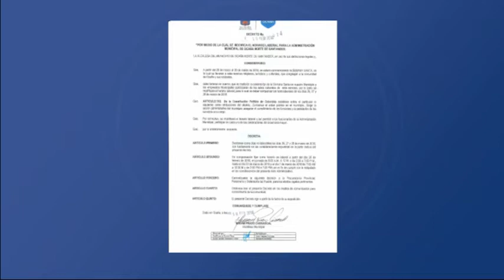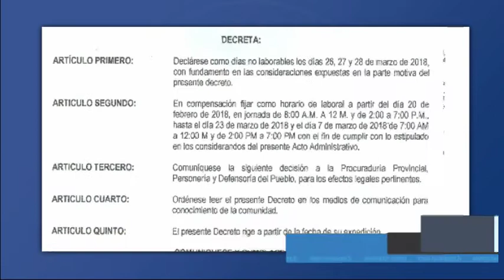ADMINISTRACIÓN MUNICIPAL EMITE UN NUEVO DECRETO QUE MODIFICA EL HORARIO LABORAL